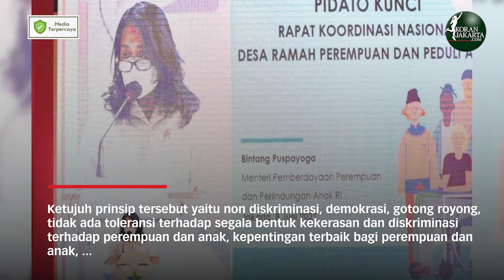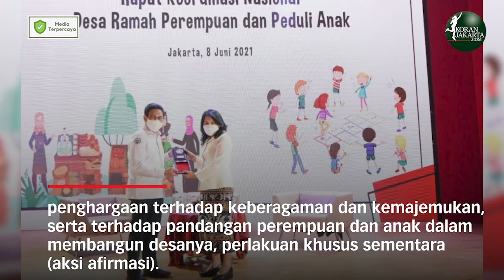Pengembangan Desa Harus Melibatkan Perempuan dan Anak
JAKARTA - Pengembangan desa harus melibatkan semua pihak yang berada di desa, termasuk perempuan dan anak. Pelibatan perempuan dan anak bisa mengurai berbagai isu dan masalah yang melingkupi kehidupan perempuan dan anak.